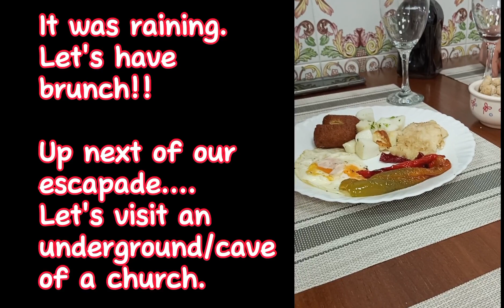RAINY ROAD TRIP. EASTER ESCAPADE 2024. Filipina Life in Spain. No Copyright Music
This is only a part of our rideout during our trip this Easter.

Much love and God bless us all 🙏

Leilani Serami
Admin/Founder
HOPE for the ELDERLY Nueva Vizcaya